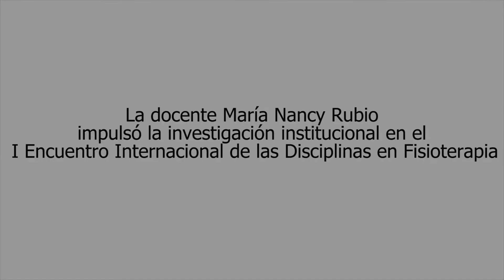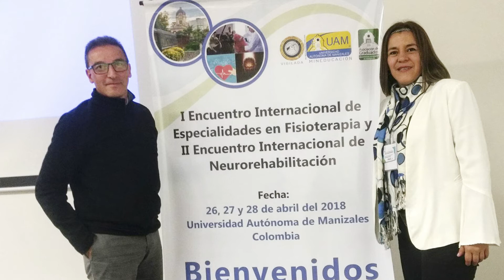María Nancy Rubio, dió a conocer nuestra investigación en Manizales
La Docente María Nancy Rubio, dió a conocer el nivel de la investigación institucional en el I Encuentro Internacional de las Disciplinas en Fisioterapia